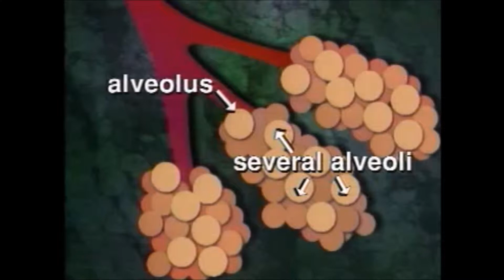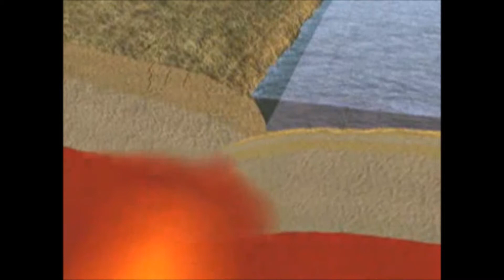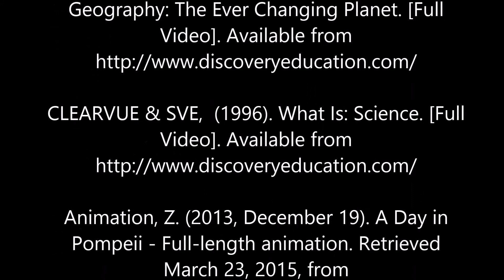Pompeii Science Video